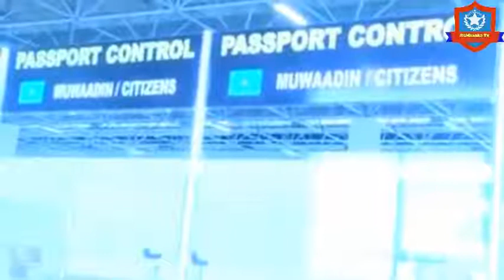daawo waa muuqaal qurux badan aden abdulle airport muqdisho